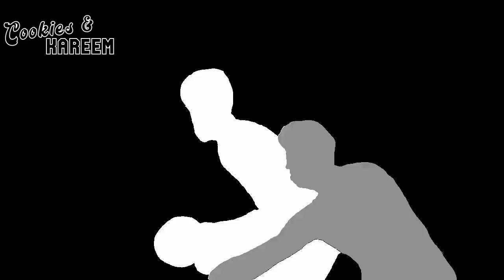Alec Burks Highlights | Pistons vs. Bulls | 28th Oct 2023